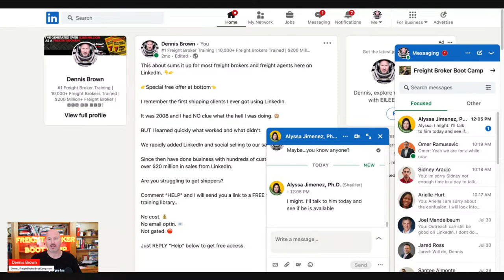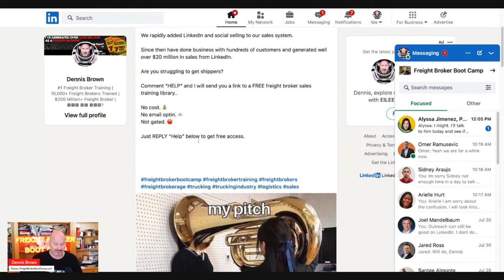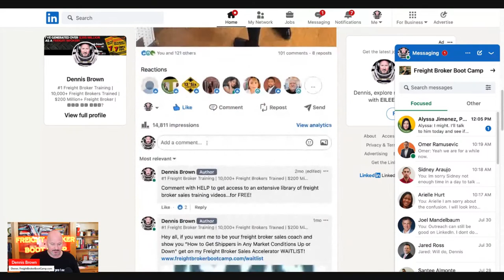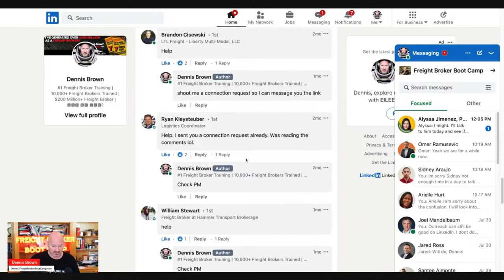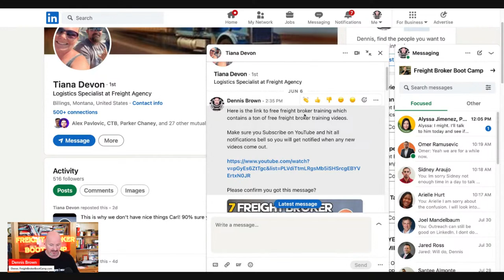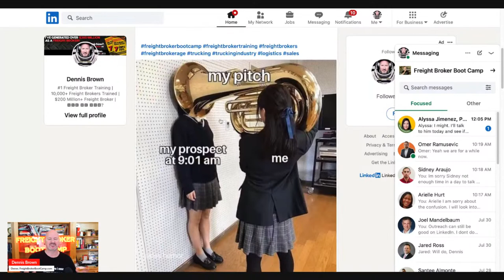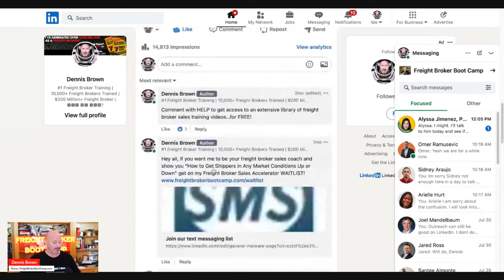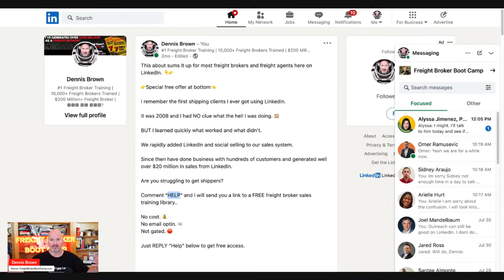Freight Broker Boot Camp LIVE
Topic: How I Generated 43 Inbound Sales Leads in Less than 5 Minutes

60 day 100% money back guarantee!

PLUS live Q&A at the end! 👍